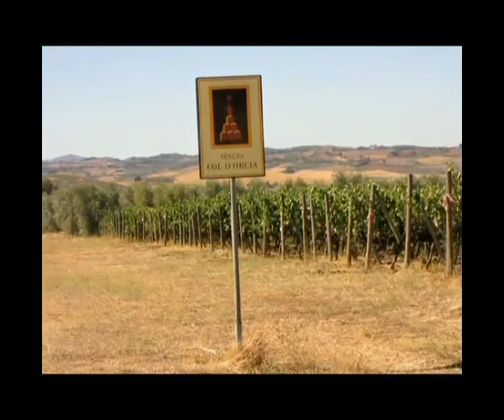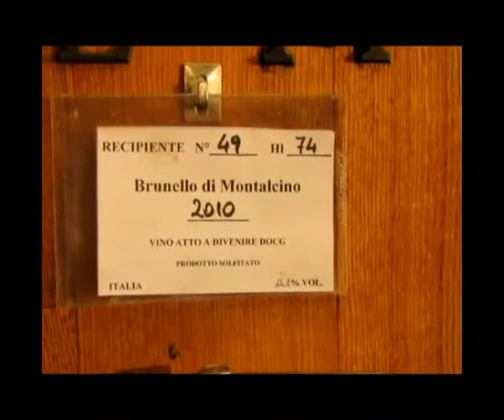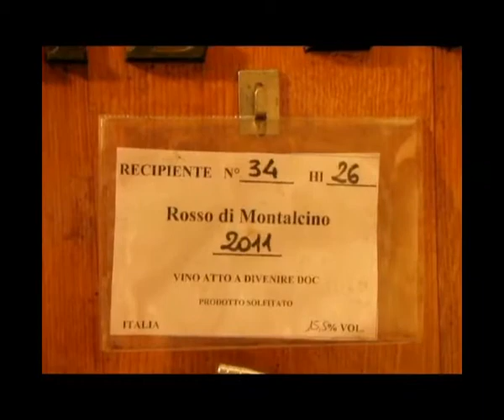Col d'Orcia, il segreto della longevità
Botti di rovere di Slavonia, barriques di rovere francese di pregiata provenienza e bottiglie di Brunello datate 1950, '60, '70 e '80, fanno della "bottaia" di Col d'Orcia un forziere in cui è custodita una parte importante della storia del Brunello di Montalcino che, come spiega Francesco Marone Cinzano, deve la sua fama nel mondo, proprio alla longevità.